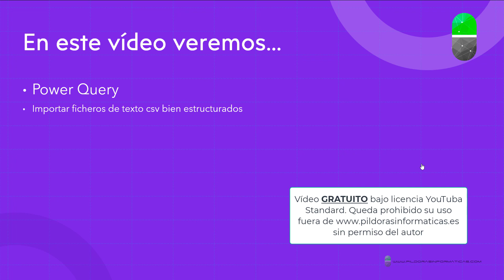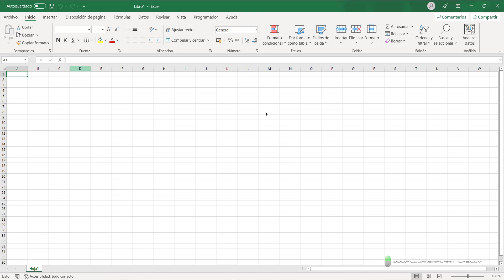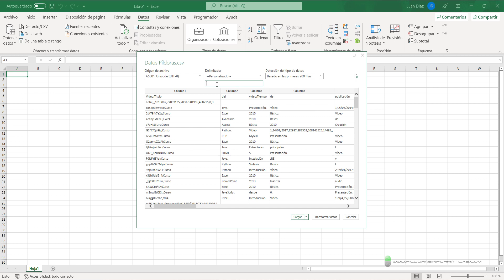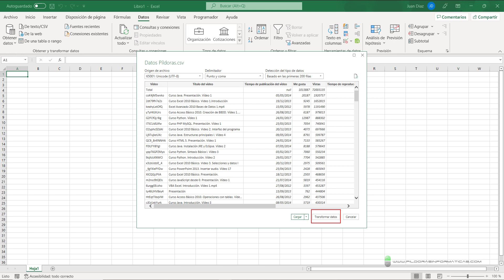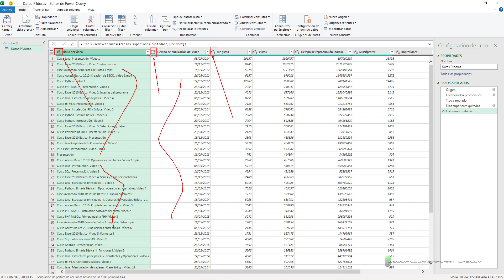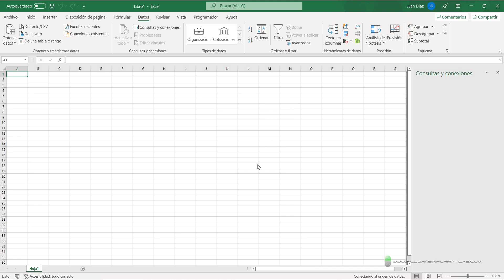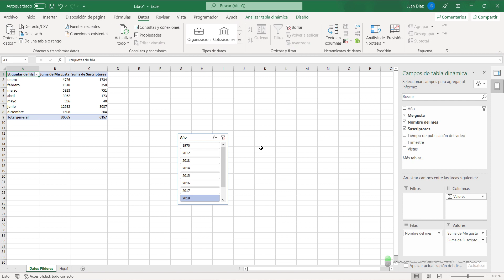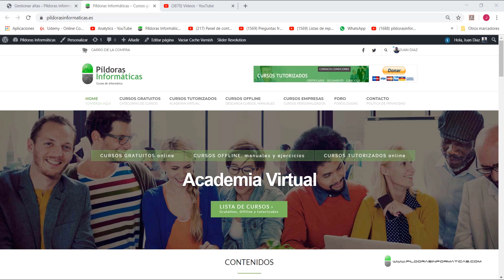Curso Herramientas Power Excel. Importación de ficheros csv I. Vídeo 7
En este vídeo vemos cómo importar ficheros de texto csv que están bien estructurados. En el próximo vídeo veremos cómo hacer lo mismo con un fichero mal estructurado.